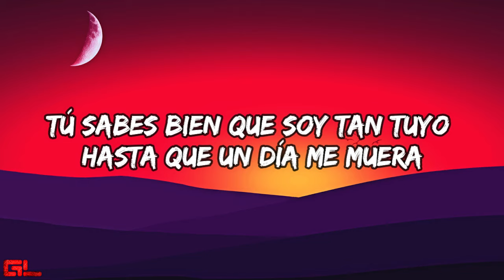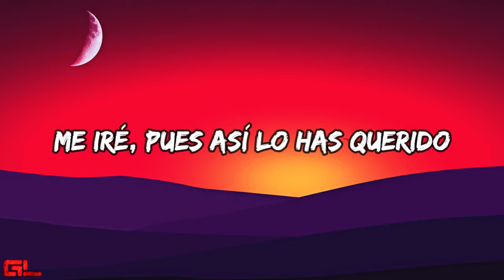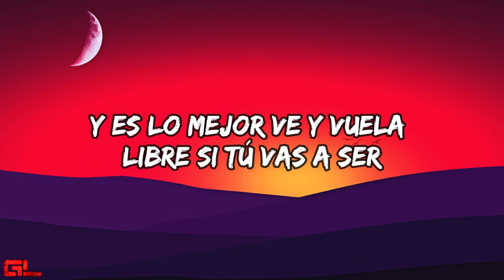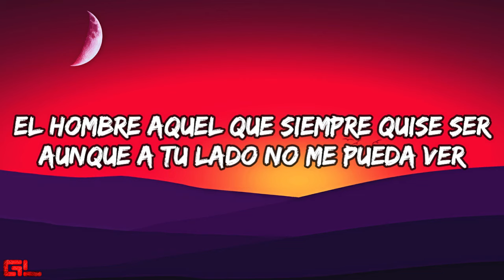Carin Leon Ft. Chicho Castro - Como Tu Querer (Letras/Lyrics)🎵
📜Carin Leon Ft. Chicho Castro - Como Tu Querer Letras📜

Yo te doy toda mi vida y hasta más quisiera
Tú sabes bien que soy tan tuyo hasta que un día me muera
Y ya ves que al engañarme, te engañas tú misma
Por tu altivez, por esas cosas que tú haces conmigo
Quiero evitar que Dios te dé un castigo
Me iré, pues así lo has querido

Pues mira tú
Cómo te ríes, cómo juegas tú
Con la esperanza que yo he puesto en ti
Por todo, aunque yo en ti creí
Y es lo mejor
Ve y vuela libre si tú vas a ser
El hombre aquel que siempre quise ser
Aunque a tu lado no me pueda ver
Como tu querer

¿Qué no ves que al engañarme, te engañas tú misma?
Me iré, así tú lo has querido

Pues mira tú
Por todo lo que yo en ti creí
Es lo mejor
Ve y vuela libre, sé que voy a ser